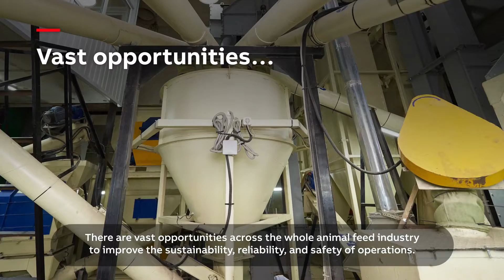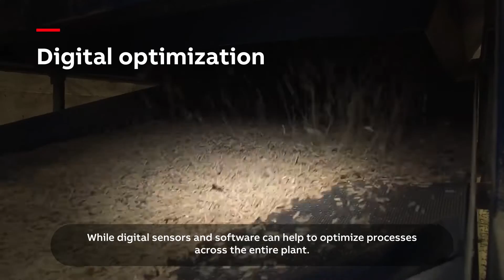Moving your animal feed business from ingredients to nutrition | Sustainably, reliably and safely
ABB's solutions enable animal feed producers to increase profitability by optimizing productivity, reducing energy consumption and minimizing waste. From production and processing to onward logistics, our motors, drives and programmable logic controllers (PLCs) can enhance safety, hygiene, reliability and sustainability right across the animal feed value chain.